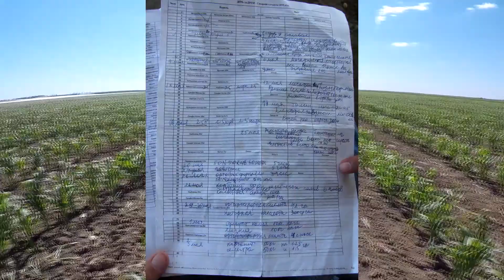Сахарная кукуруза - серия 12. Полив кукурузы. Удобрение кукурузы. Фунгициды на кукурузе. Обзор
Основные аспекты выращивания сахарной кукурузы:
- полив
- удобрение
- защита